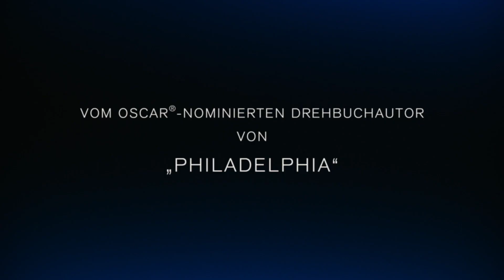Freeheld - Trailer (deutsch/german)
FSK Trailer = FSK ab 0 freigegeben/Freigegeben ohne Altersbeschränkung

Ab 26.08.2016 als BD, DVD und VoD!

Inhalt:
   Laurel Hester (Julianne Moore) lebt seit über 20 Jahren für ihren Job als Polizeikommissarin, ein Privatleben findet bei ihr nicht statt. Dies ändert sich schlagartig, als sie die junge Mechanikerin Stacie Andree (Ellen Page) kennenlernt. Die beiden verlieben sich aller Unterschiede zum Trotz ineinander und bauen sich eine gemeinsame Zukunft auf. Dazu gehören das eigene Haus mit Garten und Hund und schließlich sogar die eingetragene Lebenspartnerschaft. Doch ihr Glück währt nicht lang. Laurel erhält die erschütternde Diagnose, dass sie an Lungenkrebs im Endstadium erkrankt ist und ihr nicht mehr viel Zeit bleibt. Ihr letzter Wunsch ist, dass Stacie in ihrem Haus wohnen bleiben kann. Das kann sie aber nur, wenn ihr Laurels Pensionsansprüche übertragen werden. Die zuständigen Behörden lehnen ihr Gesuch wiederholt ab. Auch innerhalb der Polizei erfährt Laurel, der es immer schlechter geht, keinen Rückhalt. Nur ihr Kollege Dane Wells (Michael Shannon) und der exzentrische Aktivist Steve Goldstein (Steve Carell) halten zu Laurel und Stacie in ihrem Kampf um Gerechtigkeit, bis sie unerwartete Unterstützung erhalten …

Regie:
   Peter Sollett
Mit:
   Julianne Moore, Ellen Page, Steve Carell, Michael Shannon